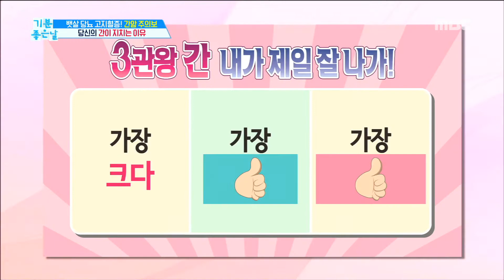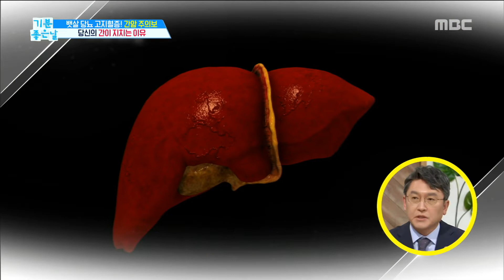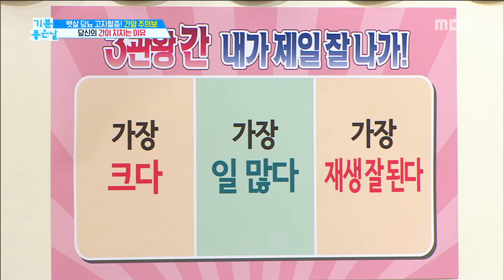[HEALTH] Common sense about the liver,기분 좋은 날20190425